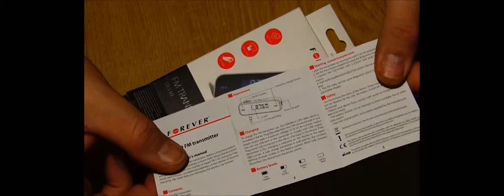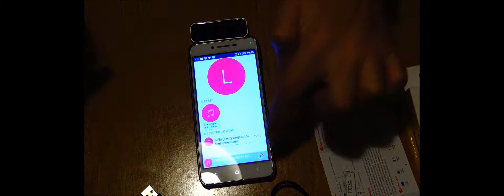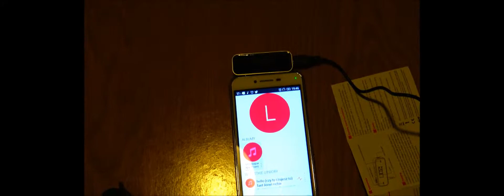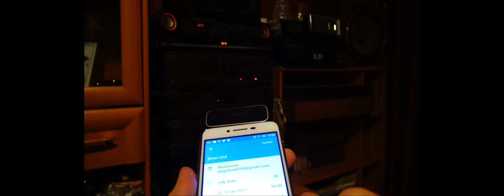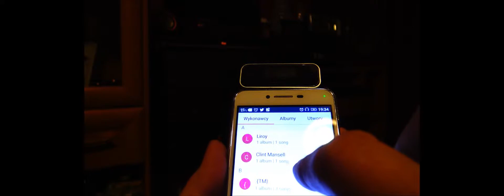TRANSMITER FM TR 110